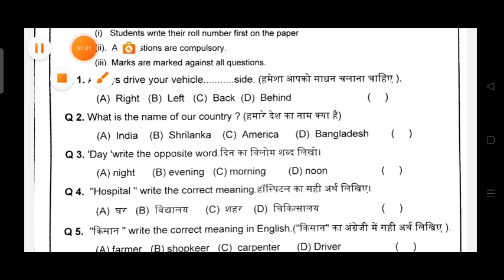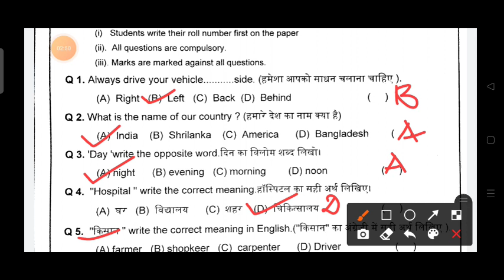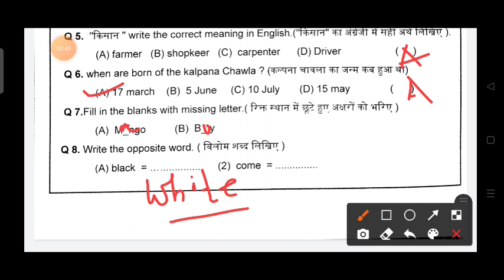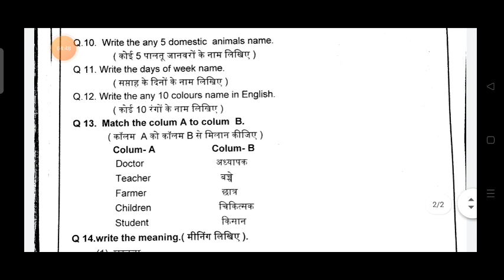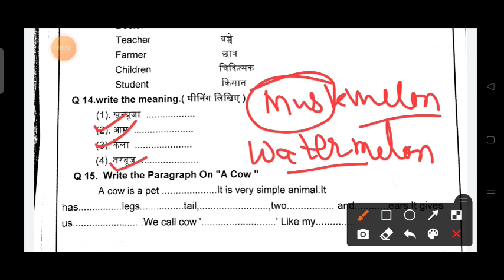Class 4th English Paper। वार्षिक परीक्षा 2023 कक्षा 4 English Paper